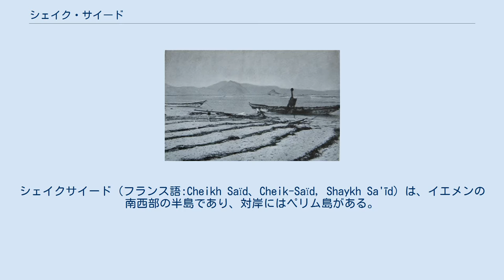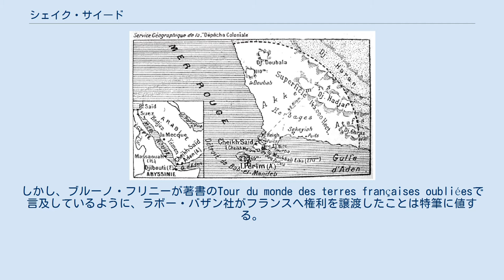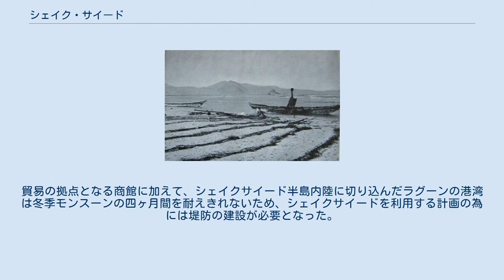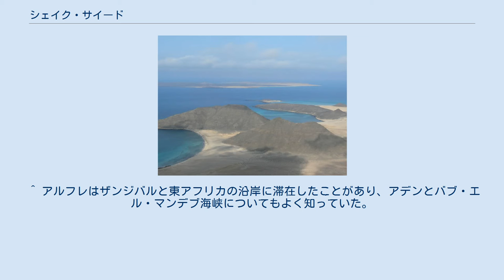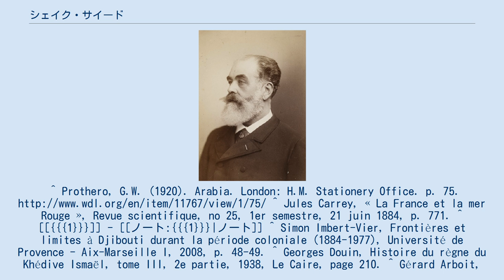シェイク・サイード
シェイクサイード（フランス語:Cheikh Saïd、Cheik-Saïd, Shaykh Sa'īd）は、イエメンの南西部の半島であり、対岸にはペリム島がある。
シェイクサイードはバブ・エル・マンデブ海峡に面している。
 フランスの定期刊行物であるラデペシュコロニアル（1919年5月23日号）の地理的サービスによって作成されたシェイクサイド（シェイクサイド、シェイクサイド）の地図。
 1920年に、シェイク・サイードは「重要な電信局のある上陸場所として優れた場所」と評された。
 1970年には遅くとも『プチ・ラルース』は「1868年から1936年までのフランスの植民地 」であると説明していたが、フランスはそれについて正式な管轄権や主権を主張したことはない。
 1868年に地元のシェイクから国を購入したマルセイユのラボー・バザン社は1870年に貿易拠点を設立しようとしたが、当時、イエメンを支配していたオスマン帝国の反感を買い、1871年末に土地への権利を維持しながらも、この地から撤退した。
その後のフランスではシェイクサイードが歴史や地理の地図帳、教科書、さらには辞書にフランスの植民地であるか、フランスの植民地であったと記述されていたが、実際には、併合したり占領したりすることはなく、この地を領土として主張することさえなかった。
しかし、ブルーノ・フリニーが著書のTour du monde des terres françaises oubliéesで言及しているように、ラボー・バザン社がフランスへ権利を譲渡したことは特筆に値する。
 シェイクサイードという地名は半島の岬に位置する、過去に崇拝されていたシェイクの、質素な墓 に由来する。
 1870年、ラボー・バザン社がこの岬の近くに貿易拠点を設立しようと試みた時、以前は一般的にバブ・エル・マンデブ半島と呼ばれていた半島に、シェイクサイード半島と名付けた。
現代のイエメンの地図にはこの半島がラス・メンヘリと書かれているが、他の2つの呼称も引続き使用されている。
 シェイクサイードの高台より望むペリム島。
 シェイクサイード半島の先端には火山性の6つの丘が存在し、その中で最も高いジェベル・メンヘリは海抜264メートルである。
 これらの丘は不毛で地味な砂とサンゴを起源とする石灰質の堆積物が固まったもので形成されている。
 海岸から離れると二つの山地があり、一つは19世紀の旅行者により説明されている。
「険しい山々の頂点は鋭く、裂けている、又はギザギザで、ほっそりとした針のようなものもある。こうした針のような山々は時として様々なサイズの岩が点在する深い谷で隔てられている」 こうした概観はシェイクサイードの風景に月面のような印象を与える。
 シェイクサイード半島は様々な距離の岬や岩に覆われた支脈で海へ突き出ている。
 シェイクサイードの海岸はこうした突出により小さく浅い湾が形成されている。
 『エリュトゥラー海案内記』やその他の資料で言及されているオクリス（Océlis）という名の港は現在のバブ・エル・マンダブ海峡に位置していたとみられ、おそらく現在のシェイクサイードのコール・ゴレララグーン付近の村がオクリスであったと思われる。
古代南アラビア語で綴られた碑文で言及されるマバダン（Maddabân）という地名もこの地域であると思われる。
マバダンは貿易拠点というより、単なる停泊地や補給基地といったものであった。
バブ・エル・マンダブ近海の貿易は主にシェイクサイードから近い現在ではモカと呼ばれている、ムーサ港で独占的に行われていた。
1835年にこの地を訪れた測量士で探検家のジェームス・レイモンド・ウェルステッドは、この地域が古代から居住されてきたという証拠を見つけられなかった。
 フランスの植民地建設への試み 1840年から1860年の間、フランスは紅海のアフリカ側、マッサワ以南のアンフィラ湾やイディ、ズラを現地部族から購入し、植民地を作ることを試みてきたが、これらの購入は無意味だった。
 1860年には半公式の任務中であったスタニスラス・ラッセルがティグレのラスと、アドゥリス湾とデッシ島の購入に関する条約を締結したが、これも最終的にフランスは批准しなかった。
 1883年のアルフレ・ラボー。
 フランスは植民地の建設を紅海のアフリカ側に築き上げることを計画し続けてきたが、1868年3月にアデンとバブ・エル・マンデブ海峡の間に居住する部族のシェイクで...